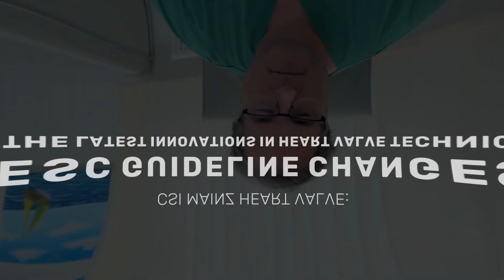Welcome1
CSI MAINZ HEART VALVE: ESC GUIDELINE CHANGES AND THE LATEST INNOVATIONS IN HEART VALVE TECHNIQUES

Friday, 8 October 2021 14:00 CEST

Moderators:

Ralph Stephan von Bardeleben, University Medical Center Mainz, Mainz, Germany

Eberhard Grube, Heart Center Bonn, Bonn, Germany

Q&A moderator:

Felix Kreidel, University Medical Center Mainz, Mainz, Germany

Panelists:

Hendrik Treede, University Medical Center Mainz, Mainz, Germany

Gilbert Tang, Mount Sinai, New York, USA

Martin Geyer, University Medical Center Mainz, Mainz, Germany

Michael Böhm, Saarland University Hospital, Homburg, Germany

Gry Dahle, Rikshospitalet, Oslo, Norway

Marco Metra, University of Brescia, Brescia, Italy

Tobias Ruf, University Medical Center Mainz, Mainz, Germany
PROGRAM

Module 1: Aortic valve therapy in the heart team: new horizon in techniques

The best therapy in the younger patient: surgical focus on valve size and later treatment options -Hendrik Treede

TAVI: from implant height to anatomically correct implantation techniques - Gilbert Tang

Commissural and cusp alignment in most valve types: TAVI 4.0 - Martin Geyer

Module 2: ESC guideline changes – perspectives, changes and limitations; Mitral valve from repair to replacement

From drug therapy to multimodality treatment - Michael Böhm

M-TEER with 6 devices: treatment benefit and patient selection – cardiology in the team -Felix Kreidel

New data in transcatheter mitral valve replacement: surgeons perspective - Gry Dahle

Guideline changes in HF and VHD to enhance valve therapy- Marco Metra

Module 3: Tricuspid valve innovation: No longer forgotten

New data and evidence on tricuspid intervention: new trials ahead -Ralph Stephan von Bardeleben

Beating heart tricuspid repair: Least invasive surgical options - Hendrik Treede

Case series in best treatment: Tricuspid TEER to replacement - Tobias Ruf

Accreditation

The webinar is accredited by the European Board for Accreditation in Continuing Education for Health Professionals (EBAC) for a maximum of 2 European CME credits (ECMEC®s).

Through an agreement between the European Board for Accreditation in Cardiology and the American Medical Association, physicians may convert EBAC External CME credits to AMA PRA Category 1 Credits™. Information on the process to convert EBAC credit to AMA credit can be found on the AMA